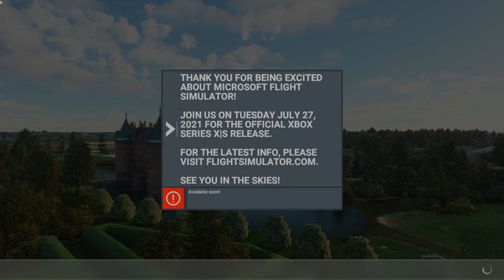Microsoft Flight Simulator Main Menu Music Theme Song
This video contains the main menu theme music from the Microsoft Flight Simulator Soundtrack. The song is owned by Microsoft Flight Simulator. Thanks!